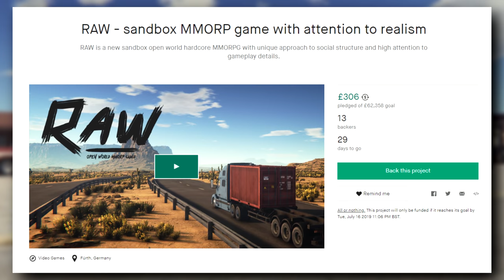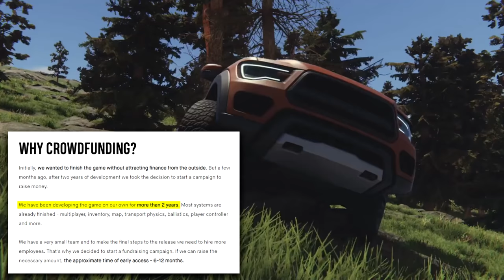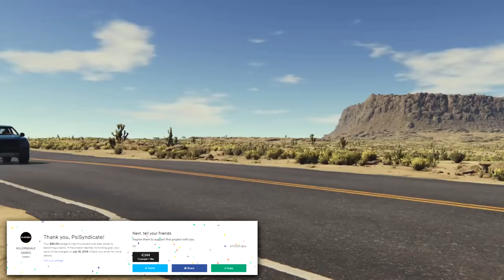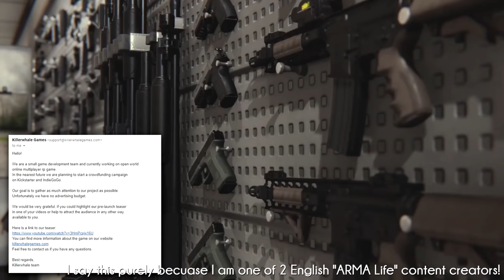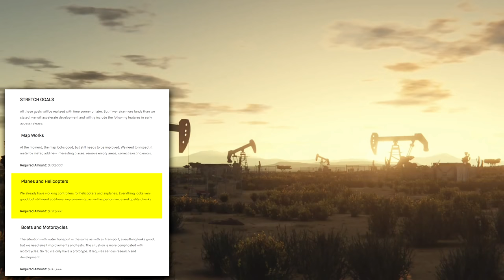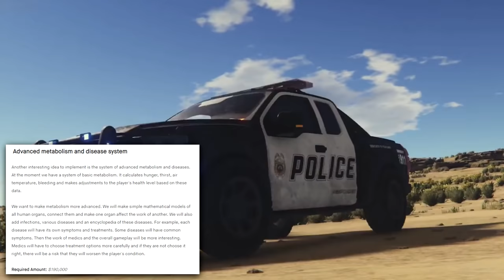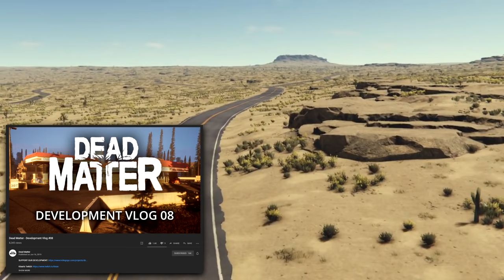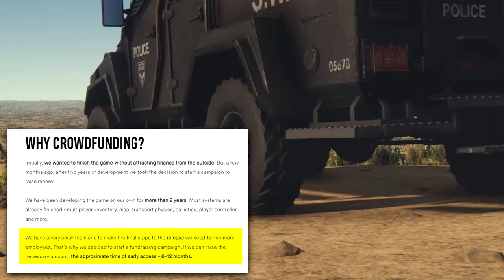RAW — The DREAM Roleplay Game First Look & Kickstarter Launch!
RAW is a new roleplay centric MMORP (or MMORPG), trying to make up for the years of let down, looking at you, Identity. It could all be smoke and mirrors, but with a late 2019 release date, 200 player servers, and a map spanning 400 square kilometers, this game is trying to do it all, good luck!